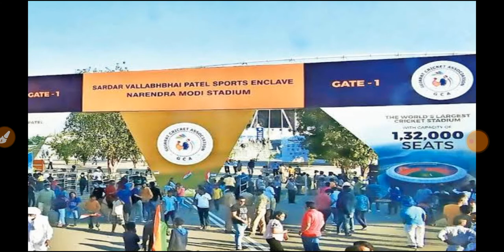Narendra Modi Stadium | सरदार पटेल स्टेडियम का नाम नरेंद्र मोदी स्टेडियम करना उचित है या नहीं??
केंद्रीय गृह मंत्री अमित शाह ने ऐलान किया कि इस स्टेडियम का नाम 'नरेंद्र मोदी स्टेडियम' होगा.
नरेंद्र मोदी स्टेडियम- दुनिया का सबसे बड़ा क्रिकेट मैदान है, जिसकी क्षमता 1 लाख 10 हजार है।
राष्ट्रपति राम नाथ कोविंद ने अहमदाबाद में नए सिरे से तैयार किए गए मोटेरा क्रिकेट स्टेडियम का उद्घाटन किया।
Motera Stadium Renamed as Narendra Modi Stadium